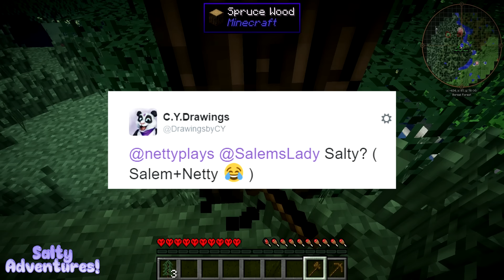SALTY ADVENTURES │1│ NEAR DEATH EXPERIENCES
♦♦Content Creator for Polaris Networks/Maker Studios.
♦♦If you want to join the same ore-some partnership programme, click here to apply

♦♦THIS SERVER IS HOSTED BY @NitrousNetworks ♦♦